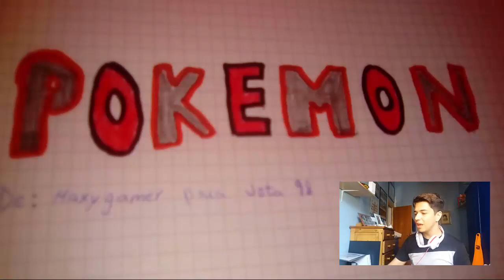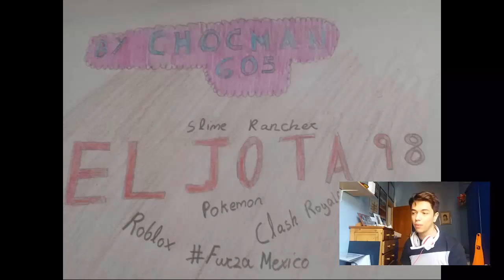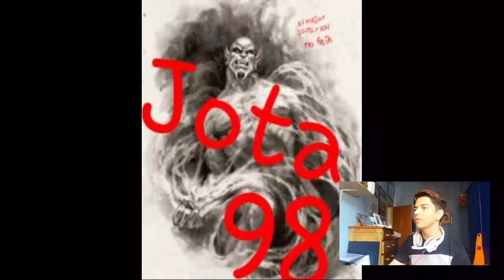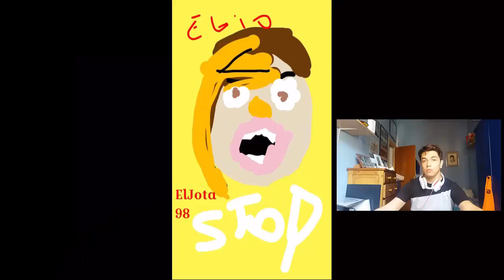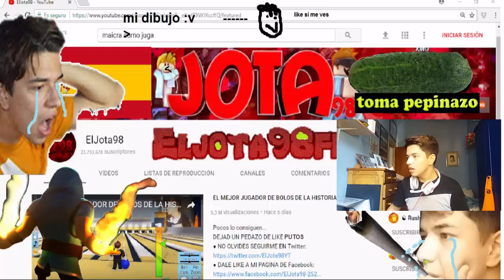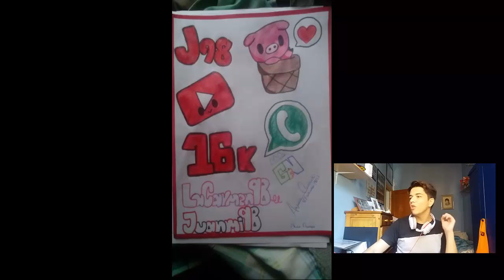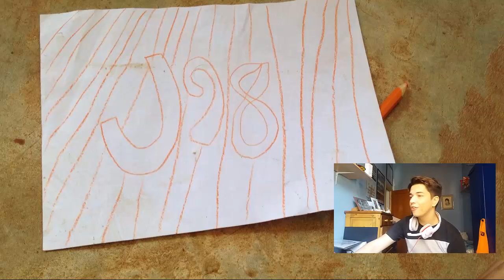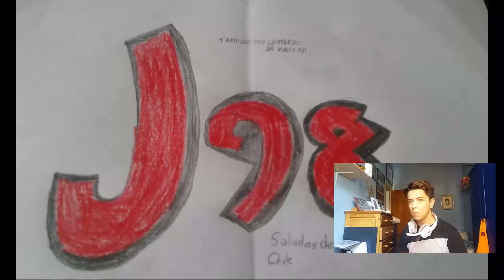REACCIONANDO A LOS DIBUJOS DE SUSCRIPTORES!! - ElJota98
150 Likes para una segunda parte!! ^^